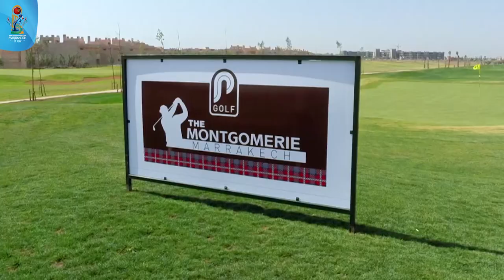Official Teaser - Welcome to the FIFG FootGolf World Cup 2018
60 days before the beginning of the biggest FootGolf event ever !

️🇲🇦️ Place : Marrakesh
3️⃣️ The 3rd edition of the FIFG FootGolf World Cup
✅ From the 9th to the 16th of December 2018
⛳ 3 FootGolf courses in the Al Maaden Golf Marrakech and The Montgomerie Marrakech
⚽ 500 players and 3 categories
🏆 1 Team World Cup with 36 countries
2️⃣️ 2 famous ambassadors
And ... the best FootGolf players in the world 💪

Experience & discover right now the FootGolf World Cup supported by the Federation for International FootGolf